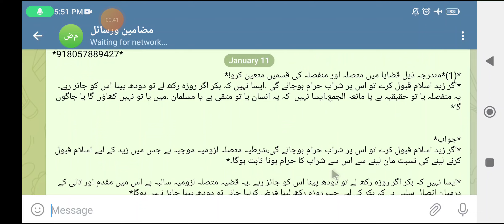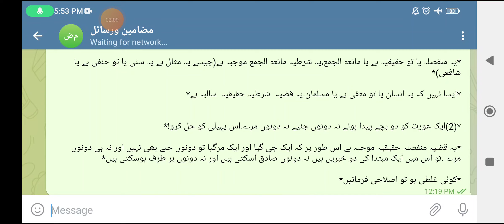jawaherul Mantiq (جواہر المنطق حل تمرین سبق 61)Lesson 61..By Gulrez Misbahi.